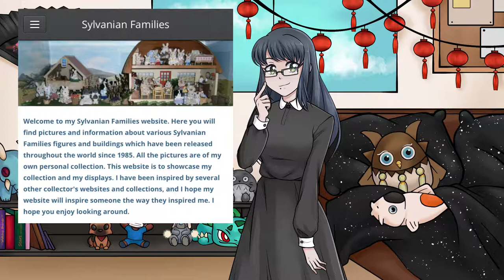An Unnecessarily Thorough Nostalgic Deep Dive Into Sylvanian Families [Calico Critters]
Content
• 🖼 Images

Timestamps
00:00 - 2:30 Intro
2:30 - 6:47 1980s
6:47 - 10:45 1990s
10:45 - 15:00 2000s
15:00 - 17:49 2010s
17:49 - 18:48 2020 onward
18:48 - 23:19 Sylvanian Families Highlights